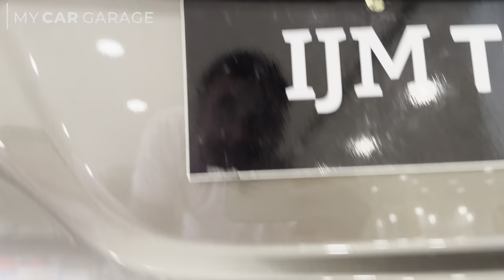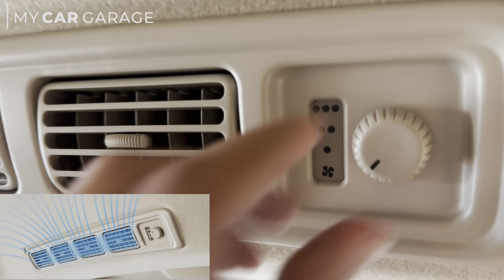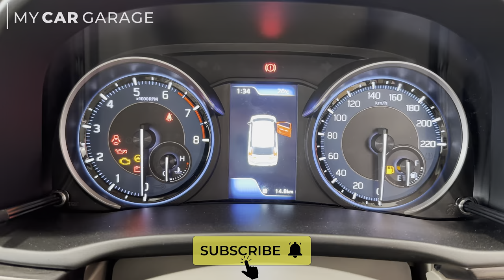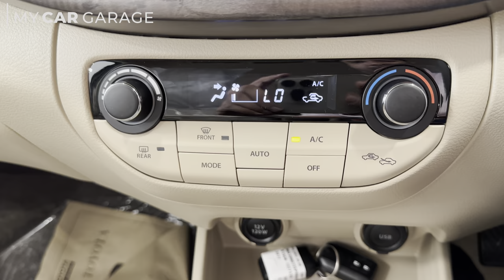Toyota rumion 2023 top model | Manual | Grey colour | Interior | Walkaround | Hindi review | V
Toyota rumion 2023 top model | Manual | Grey colour | Interior | Walkaround | Hindi review | My car garage |

Hello dosto,

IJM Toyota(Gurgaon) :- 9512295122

Toyota Rumion V Price :-

The price of the Toyota Rumion V in New Delhi is Rs 12.18 Lakh (Ex-showroom).

Toyota Rumion V Colours:-

This variant is available in 5 colours.

Toyota Rumion V Engine and Transmission:-

It is powered by a 1462 cc engine which is available with a Manual transmission. The 1462 cc engine puts out 101.64bhp@6000rpm of power and 136.8Nm@4400rpm of torque.

Toyota Rumion V vs similarly priced variants of competitors :-

In this price range, you may also consider
Maruti Ertiga ZXI Plus, which is priced at Rs.11.58 Lakh. Maruti XL6 Alpha, which is priced at Rs.12.56 Lakh and Renault Triber RXZ Dual Tone, which is priced at Rs.8.46 Lakh.

Rumion V Specs & Features :-

Toyota Rumion V is a 7 seater Petrol car.

Gadgets used to create this video :-

VN Editor
Canva